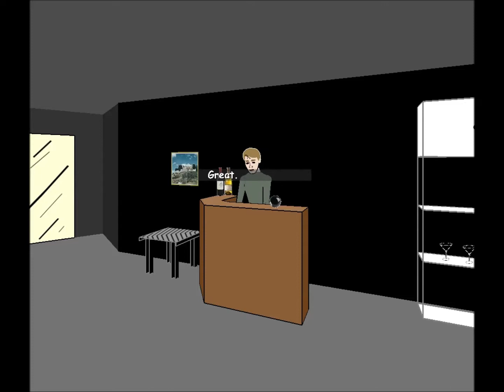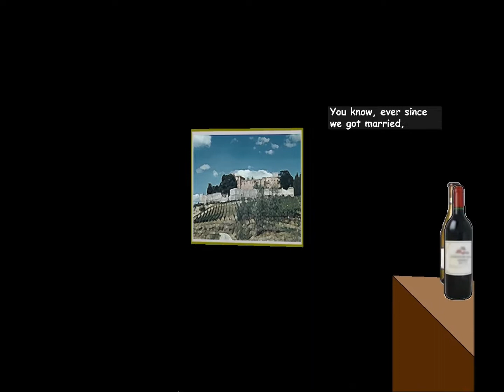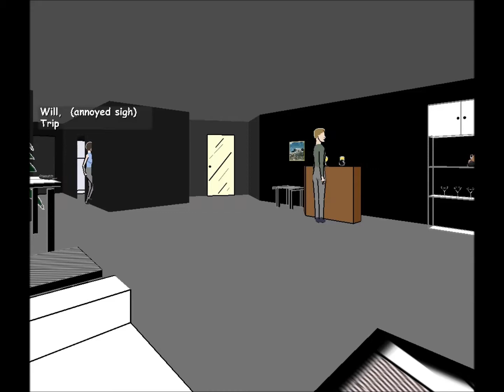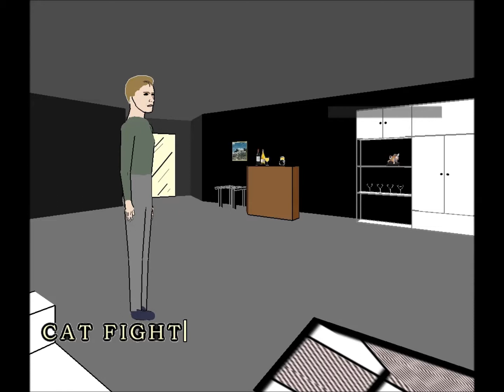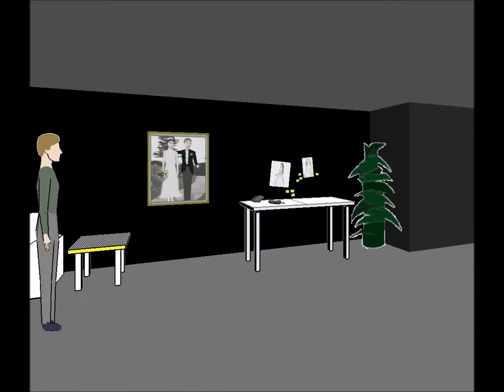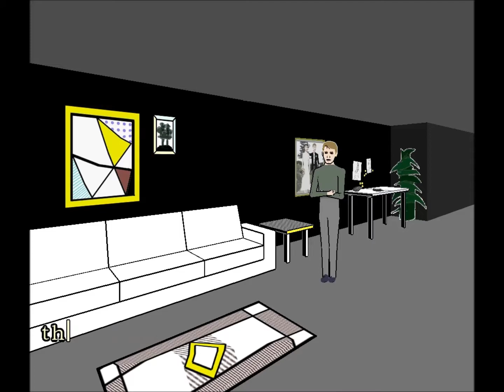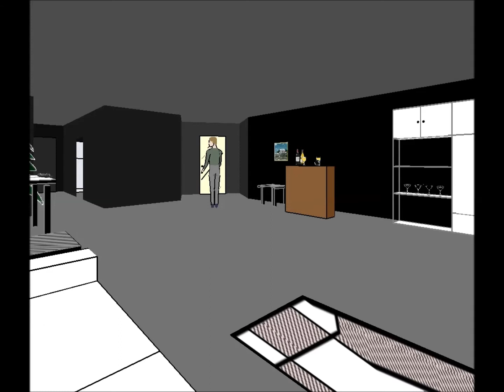YHEAS! - Facade Ep 2